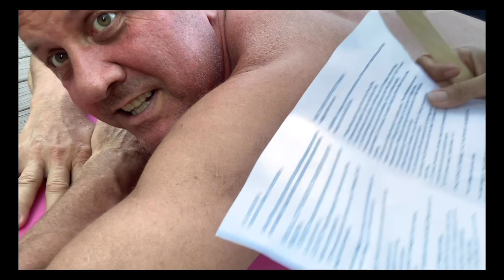WAX ON........WAX OFF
A Spa day or torture???